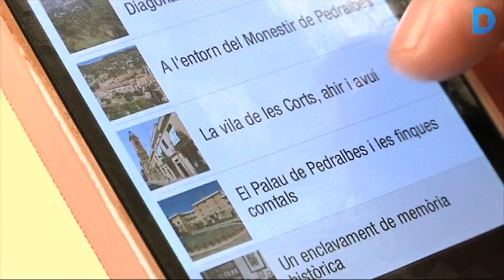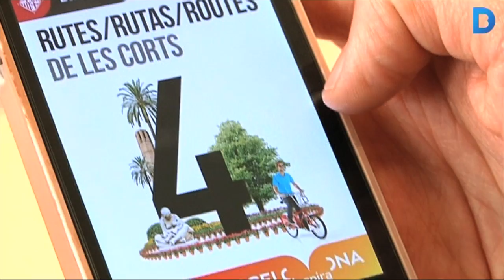Les rutes de les Corts, al mòbil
Ja està disponible l'aplicació "Les rutes de les Corts". Ofereix cinc recorreguts pel districte amb l'objectiu de revaloritzar i donar a conèixer el patrimoni de les Corts, tant als turistes com als veïns i residents. En aquesta aplicació s'hi poden trobar fotografies, videos, mapes i informació en tres idiomes. A més, hi ha una sisena ruta de caire històric. Més informació